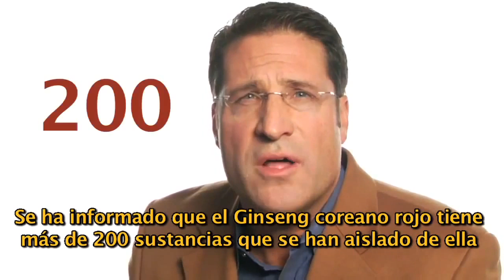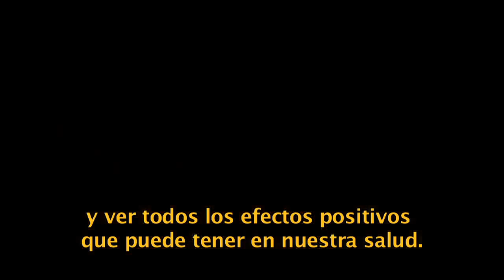Ginseng Rojo: Power Strips FG Xpress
Más Información sobre los Power Strips:
Tatiana Torres Porcari
ID: 80566394